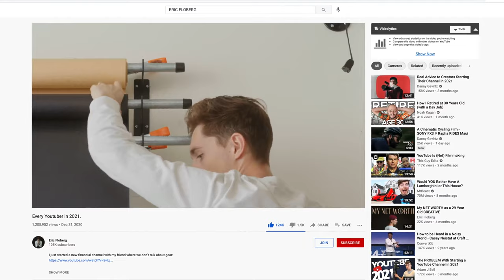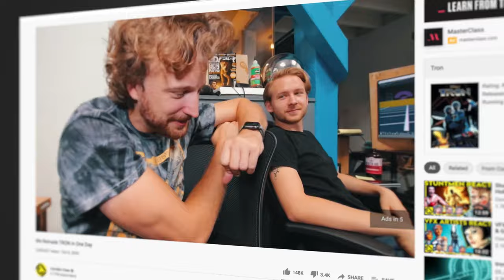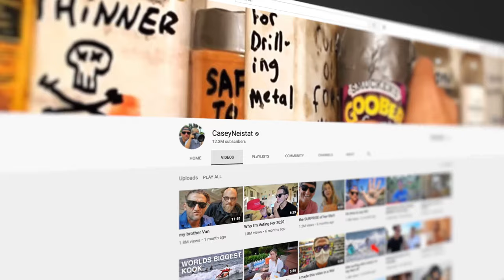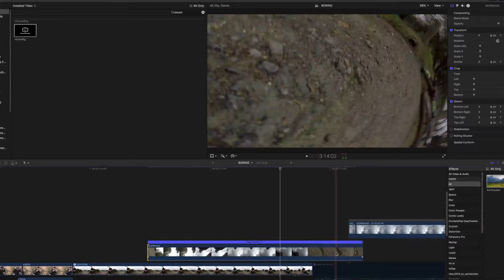How Successful YouTubers Go Viral (Every time)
Learn how to make way your YouTube videos way better with 6 simple tips that'll make your content more interesting, more entertaining, stand out and way less boring.

0:00 These guys don't do boring
0:24 The golden rule to beat boring
1:11 But it needs this to work the best
2:14 Then you have to add this to planning
2:47 And make sure you focus here too
3:23 Don't worry, some lies are good
4:09 This is hard but crucial

Get You & Me (Flume Remix) by Disclosure, Eliza Doolittle License ID: lqvnEpkNm3E Get this and other songs for your next YouTube video

Get Two Tribes by Frankie Goes To Hollywood License ID: 6e4Ve6GbA7k Get this and other songs for your next YouTube video

Get Going Out of My Head [Album Version] by Fatboy Slim License ID: kQ0LaqbqLp2 Get this and other songs for your next YouTube video